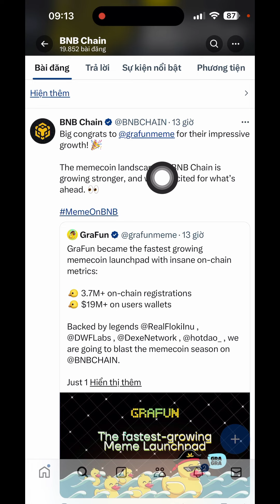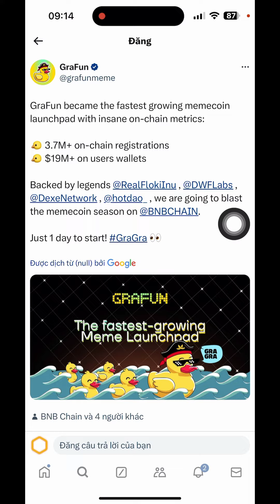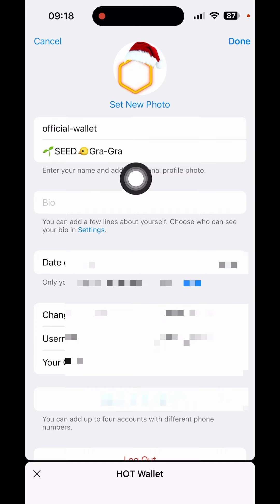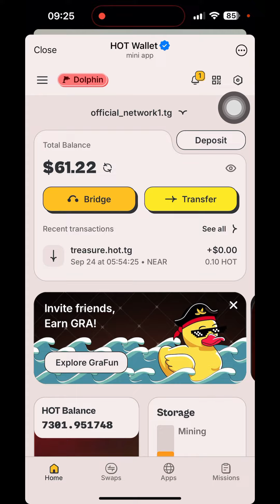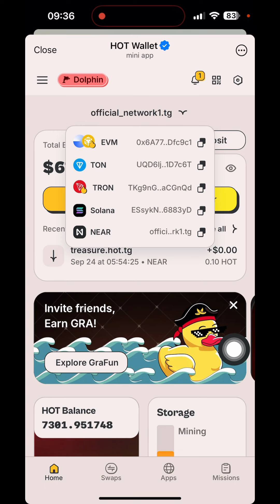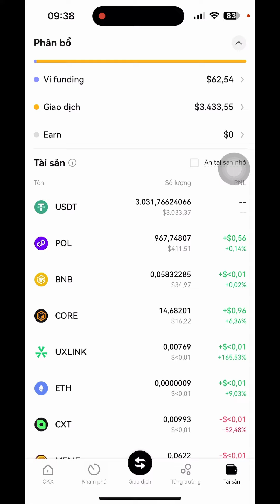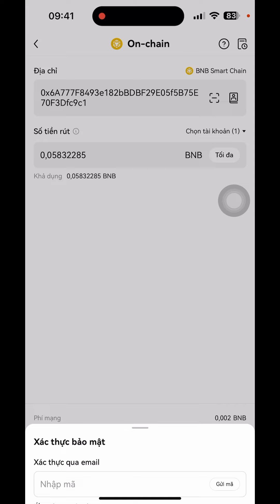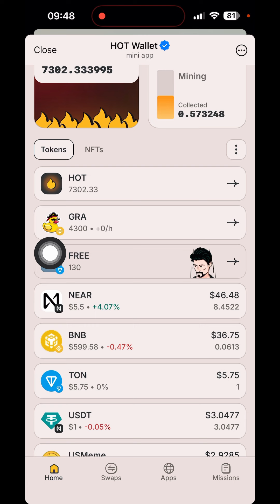BNB Chain Đã Xác Nhận GRA _ Hướng Dẫn Đào GRA Trên HOT Wallet (Kèo Ăn Chắc) HOT + GRA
hot wallet khai thác gra fun được bnb chain và nhiều đối tác lớn hậu thuẫn, ví hot sẽ là nơi kết nối blockchain mạnh, và Hot token rất tiềm năng

❤️cần hỗ trợ 👇👇👇
© Bản Quyền Thuộc Về channel hay -No Coppy